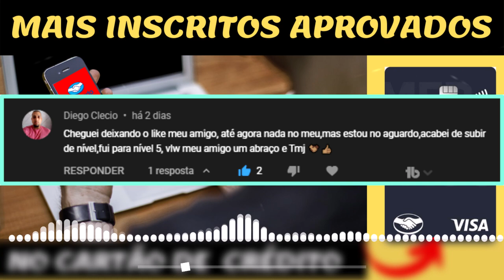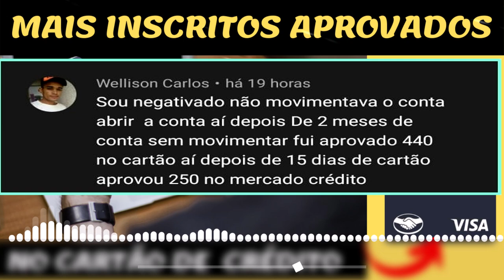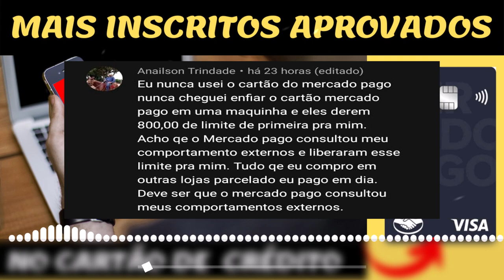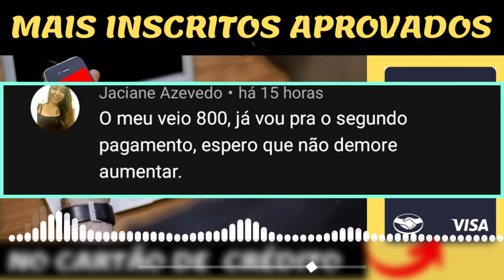URGENTE! CARTÃO DE CRÉDITO MERCADO PAGO CONTINUA APROVANDO MAIS INSCRITOS, SALVE PARA OS INSCRITOS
FALA PESSOAL BLZ! HJ TRAGO MAIS NOVIDADES AQUI NO CANAL A RESPEITO DE APROVAÇÕES NO CARTÃO DE CRÉDITO MERCADO PAGO. VEM COMIGO...